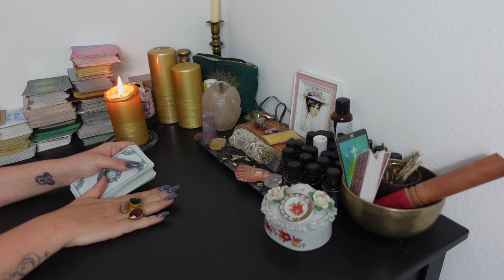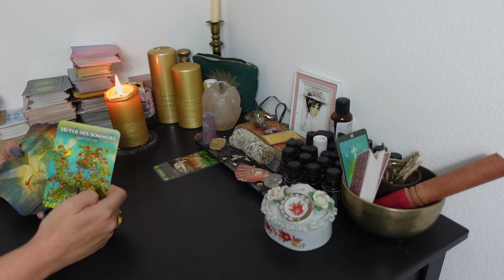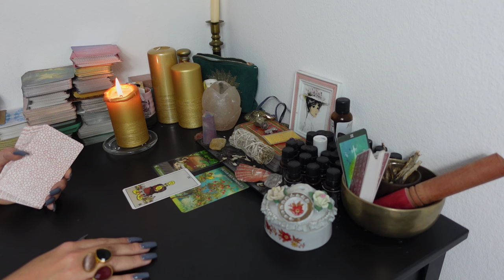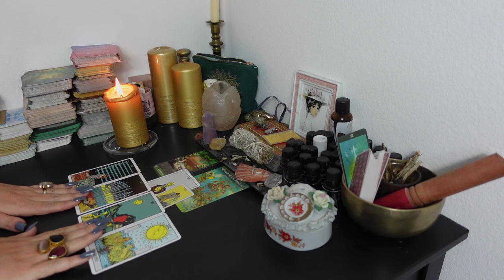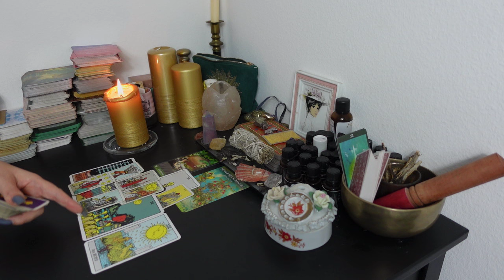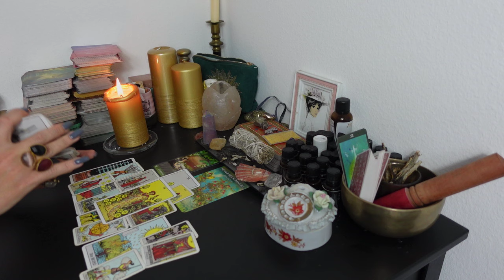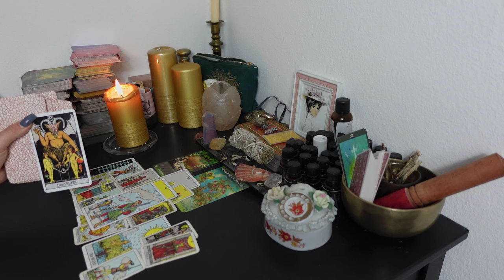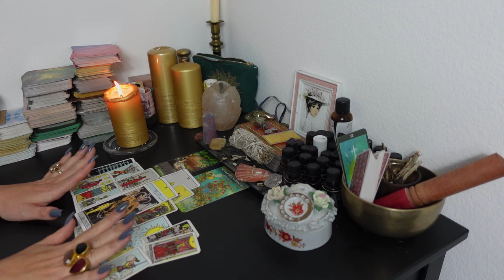JUNGFRAU Tarot | KARRIERE | NEUE AUSRICHTUNG WIRD KOMMEN!